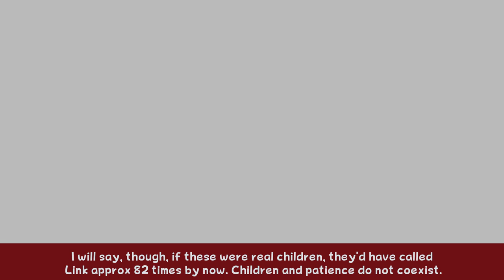Zelda: Twilight Princess HD - Part 2 - Cradle Robber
We destroy the dreams of local children by flaunting our riches.